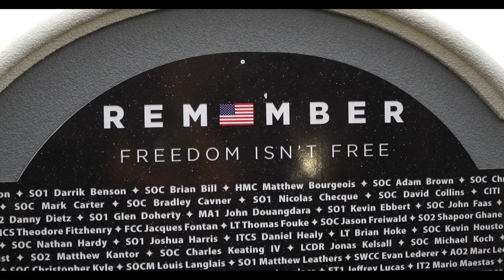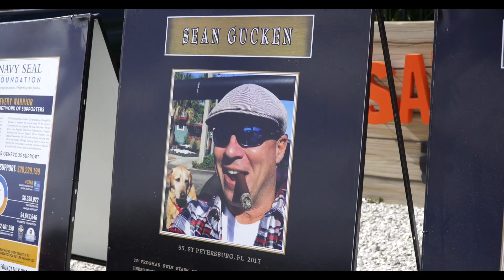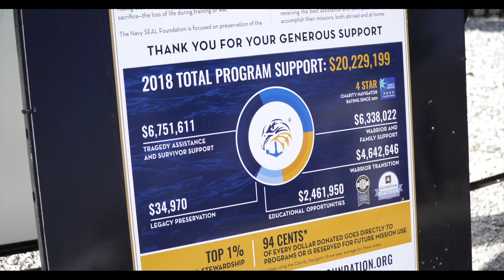Tampa Bay 2020 Frogman Swim - Navy SEAL Foundation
Information about the Tampa Bay Frogman Swim which supports the Navy SEAL Foundation. Thank you to all who participated and supported!